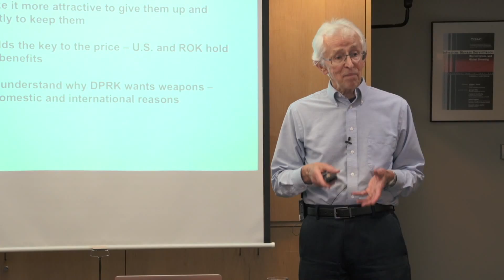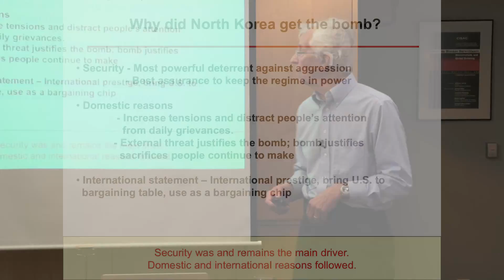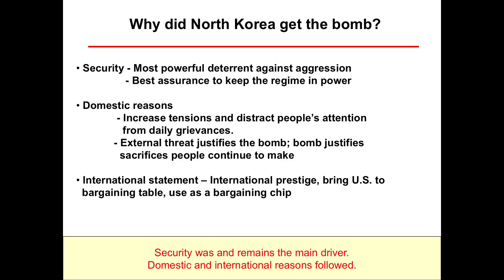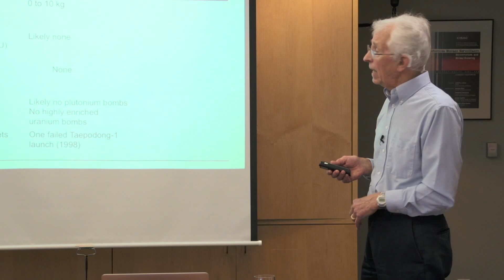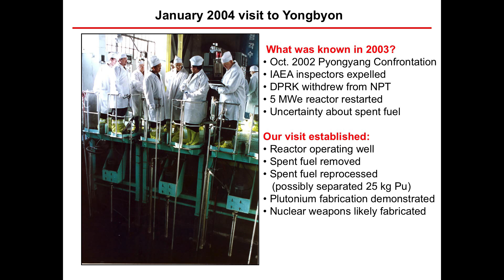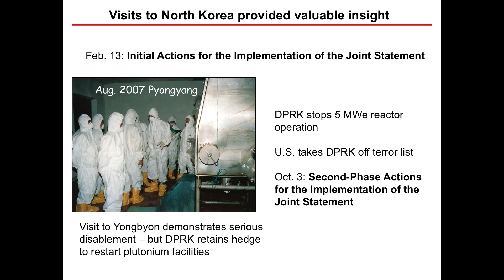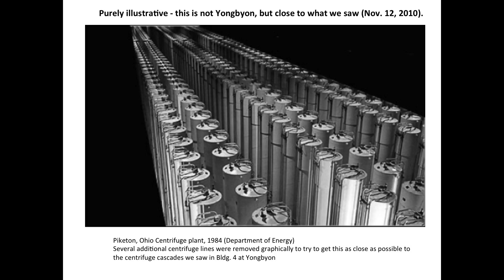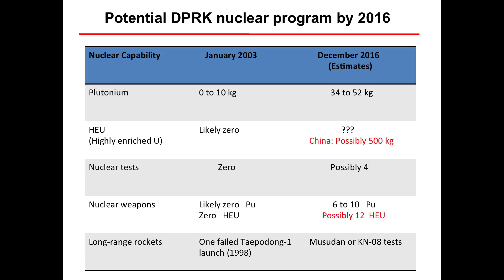The Nuclear Fuel Cycle and North Korea: Will North Korea Give Up The Bomb?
Image Credits (Images are for Educational and Non-Commercial Purposes Only):

Image "Boots on the ground till 2010" courtesy of Prof. Siegfried Hecker.

Image "January 2004 visit to Yongbyon" courtesy of Prof. Siegfried Hecker.

Image "August 2005, Pyongyang" courtesy of Prof. Siegfried Hecker.

Image "November 2006 visit to North Korea" courtesy of Prof. Siegfried Hecker.

Image "August 2007 Pyongyang" courtesy of Prof. Siegfried Hecker.

Image "Nuclear Centrifuges" courtesy of the U.S. Department of Energy.